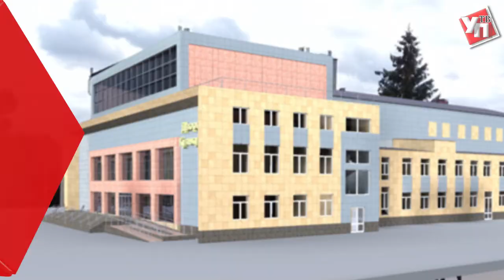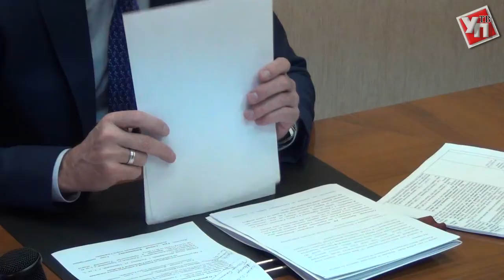188 млн. рублей – на УАЗ: В ДК оборудуют концертный зал, технопарк и музей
Вопрос о восстановлении здания Дома культуры «УАЗ» поднимался в последние годы неоднократно. Количество занимающихся здесь ребят плавно приближается к тысяче, при том, что износ помещений уже достиг 80 процентов.